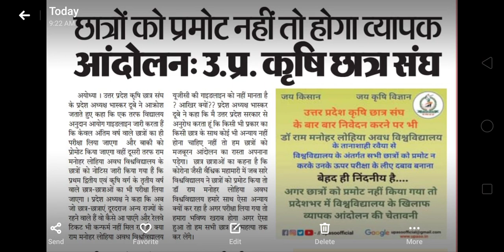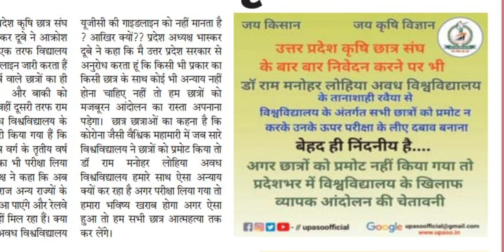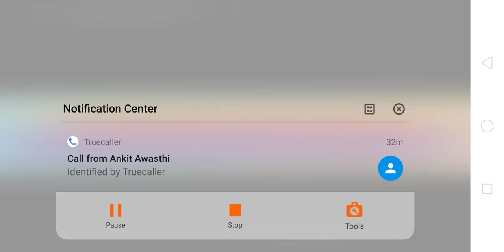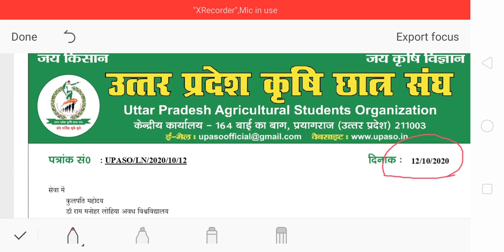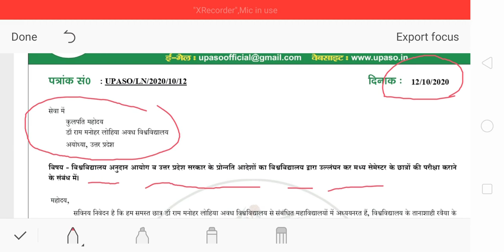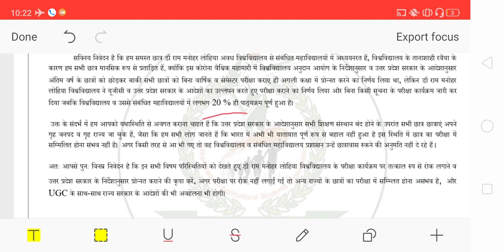Dr Ram Manohar Lohia University Ayodhya news||B.Sc. Agriculture exam news|| promote b.sc Ag.